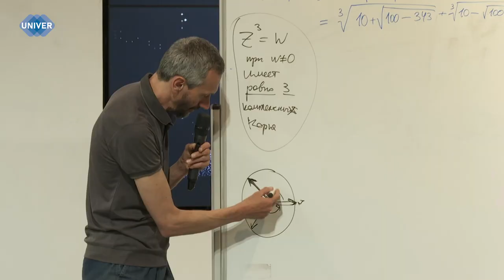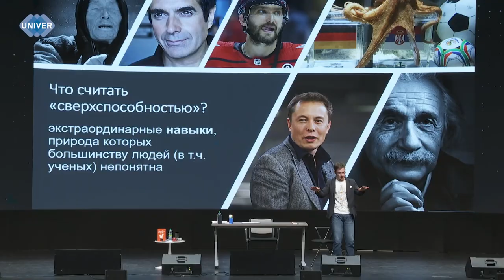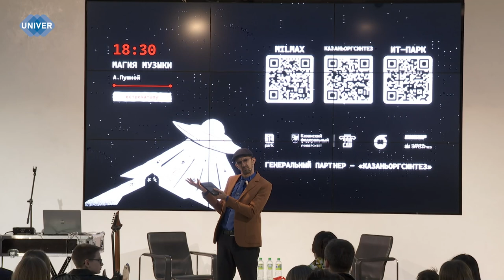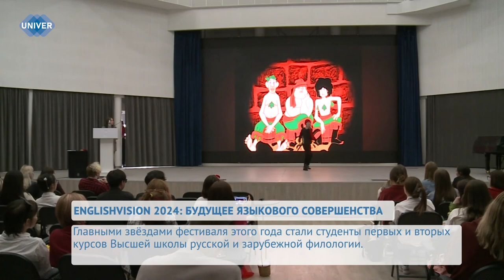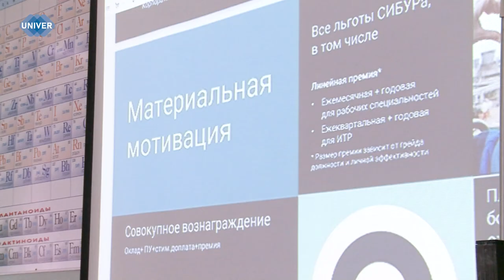UNIVERНОВОСТИ от 23.04.2024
Ни для кого не секрет, что в Казанском федеральном университете готовят одних из лучших лингвистов, переводчиков и специалистов в области иностранных языков. Чтобы сделать обучение эффективнее и разнообразить образовательную программу, для студентов постоянно проводят мероприятия самой разной направленности. Один из таких – фестиваль Englishvision. Подробнее расскажем в нашем следующем сюжете.

Наступила весна, листья на деревьях уже начинают распускаться, а из теплых краёв возвращаются птицы. Именно они и являются важным показателем прихода нового времени года. О том, что такое бёрдвотчинг и как правильно наблюдать за птицами, смотрите далее в сюжете.